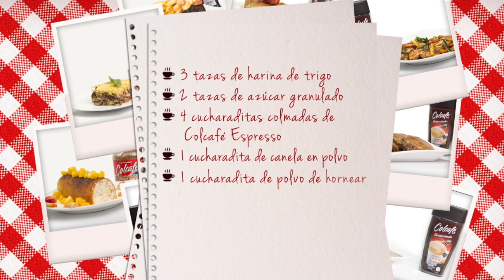Recetas Consentidoras Colcafé - Cómo preparar una torta de Colcafé Espresso con zanahoria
Colcafé te consiente Youtube: el canal oficial de Colcafé con recetas consentidoras Colcafé. Conoce nuestros productos Colcafé Cappuccino, Colcafé Vainilla, Colcafé Clásico, Colcafé Granulado Instantáneo y Colcafé Iced Cappuccino e ideas consentidoras Colcafé.

El mejor regalo que le podemos hacer a alguien que queremos es preparar una receta con mucho amor